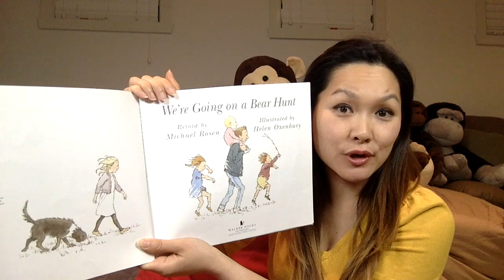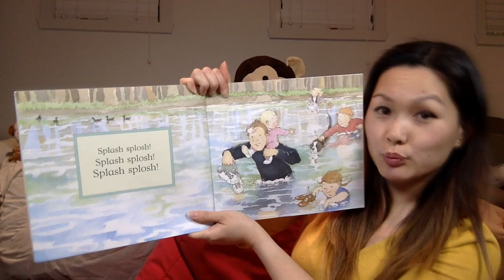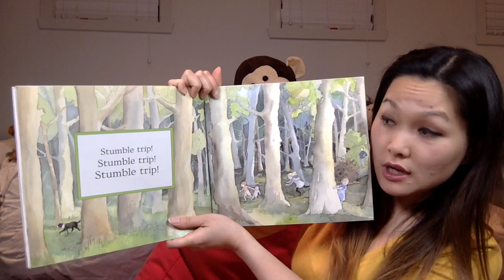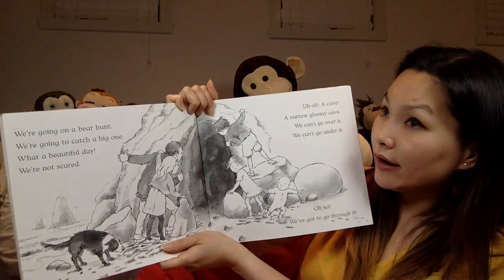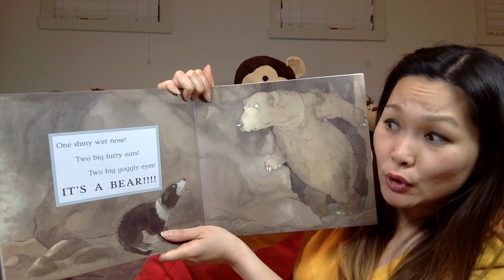We're Going On A Bear Hunt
Written by Michael Rosen | Illustrated by Helen Oxenbury | Read by Grace Lye